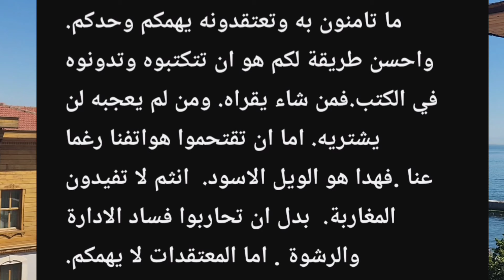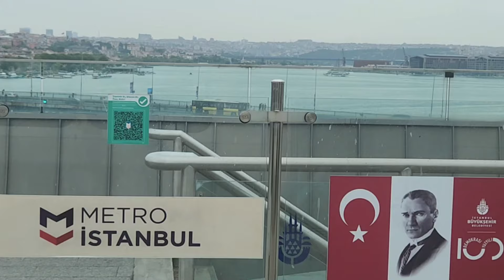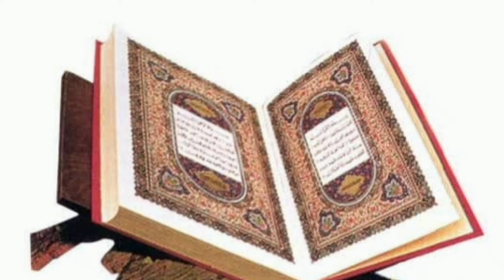تلاحدتنا يفتخرون بالغرب!آجيوا تشوفوا آش واقع🥶